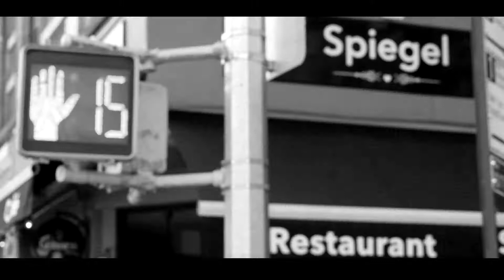North East Moto Meetup(trailer)🗽NEMM2017🏍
this is just a sneak peek of the north east moto meet that i went to on sat june 10th in newyork city  full vid coming  soon

willmatic_84

🔰MY AMINO
willmatic84

Hit me up on instagram for address

◀◀◀ MY GEAR ▶▶▶

➡HELMETS.

Pgr 99__ dual shield and drop dwn sunshield

Icon GT __Alliance with drop-down sunshield

➡CAMERAS.

Jvc akkion cam ll

Nikon

➡MY BIKE .

2001 Kawasaki zr7s 750 aka ketchup

➡BLUETOOTH communication.

Sena 10c

➡JACKETS.

bilt - black white red

Xelement advance motorcycle gear - red black

➡PANTS.

blit - black - ironworkers

➡BOOTS.

blit - black red

➡GLOVES.

blit - black

Probikers - red black